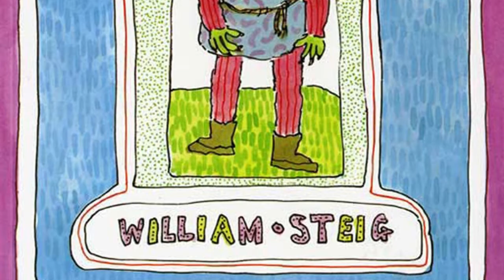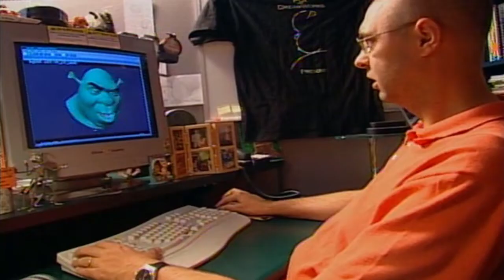Shrek | Movie Trivia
Shrek is a 2001 computer-animated comedy film loosely based on the 1990 fairy tale picture book of the same name by William Steig. Directed by Andrew Adamson and Vicky Jenson in their directorial debuts, it stars Mike Myers, Eddie Murphy, Cameron Diaz, and John Lithgow as the voices of the lead characters. The film parodies other fairy tale adaptations, primarily aimed at animated Disney films. The story follows Shrek, an ogre who finds his swamp overrun by fairy tale creatures who have been banished by the corrupt Lord Farquaad who is aspiring to be king. Shrek makes a deal with Farquaad to regain control of his swamp in return for rescuing Princess Fiona, whom Farquaad intends to marry. With the help of Donkey, Shrek embarks on his quest but soon falls in love with the princess, who is hiding a secret that will change his life forever. Let's talk about Shrek!

Table of Contents:
00:00 - Introduction
01:25 - Steven Spielberg's Version
01:39 - Computer Animation
01:49 - The Principle Actors
02:10 - Chris Farley
02:22 - Janeane Garofalo
02:31 - Alan Rickman
02:45 - What are you doing in my swamp?
03:04 - Mama Bear
03:32 - Effect on DreamWorks
03:52 - Wrap Up!